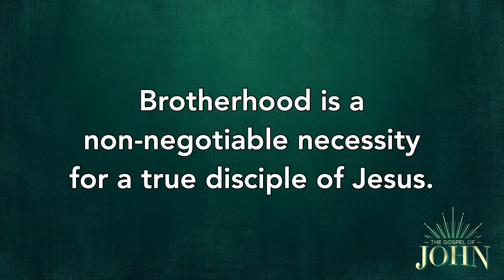Love One Another (That You Might Believe)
Preacher: Dr. Jeff Pennington
Series: That You Might Believe
Sermon: Love One Another